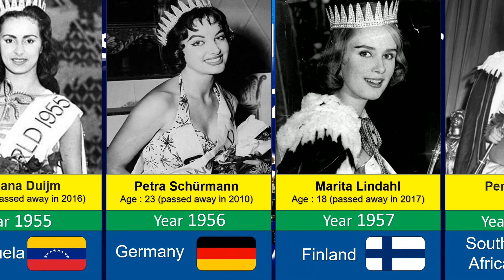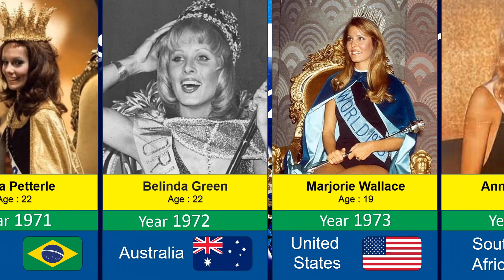Miss World Winner (1951- 2022) | Beautiful and Talented Girls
In this video you'll get to know the most beautiful and talented women from around the world, who have won the prestigious Miss World title.
Miss World is an international beauty pageant with the longest history. It was created in the United Kingdom by Eric Morley in 1951.
And Miss Kiki Håkansson from Sweden is the first Miss World.

The difference between Miss Universe and Miss World is The Miss Universe pageant places more emphasis on beauty and humanitarian causes and acts as a catalyst for global change, while the Miss World pageant places more emphasis on intelligence and using the platform of "Beauty with a Purpose," to promote humanitarian causes.

Thank you for your subscription, comment and like❤️
👉My videos are for reference and entertainment purpose only. Figures and facts at the time creating video and watching it may be different.
👉I have prepared the subtitles in various languages. So, there might be mistakes in the subtitles. I appreciate your understanding 🙏
👉Here are the main steps how i create my video🎥:
Think of a topic and write the script.
Search and collect all information about the topic from statistical sites.
Start making the scene with a unique and entertainment footage.
Preview.
Finally, I export video and ready to upload.